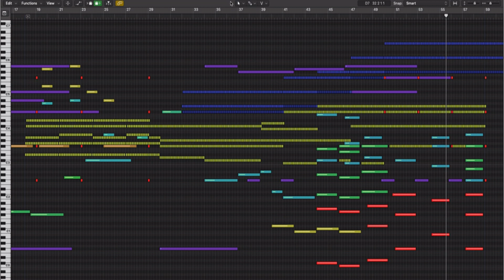"SIGNAL:noise" – Hybrid/Orchestral MIDI Sketch (Logic Pro X)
Some custom sound design for a hybrid-orchestral MIDI sketch in Logic Pro X. This short piece s for an album inspired by the space travel, exploration and technology.

:::VIRTUAL INSTRUMENTS:::
- NATIVE INSTRUMENTS: Komplete 11, Una Corda
- CINEMATIC STUDIO SERIES
- SPITFIRE AUDIO: Albion ONE; Albion V; Chamber Strings; BBC SO, Symphonic Woodwinds, Orchestral Swarms